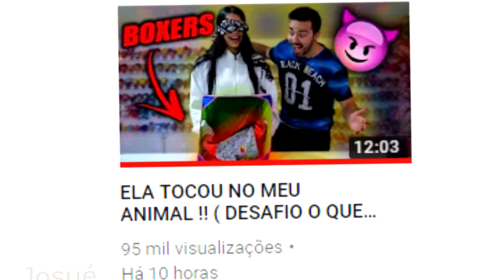A verdadeira razão pela qual o Tiagovski e a Miss Mushrooms acabaram...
i have to do it ok ;_;

likezao